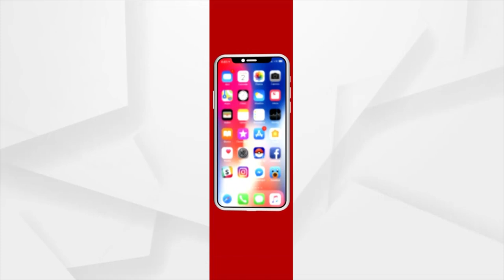ଟଳିନି ଶ୍ରୀଲଙ୍କାର ଆର୍ଥିକ ସଙ୍କଟ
ଟଳିନି ଶ୍ରୀଲଙ୍କାର ଆର୍ଥିକ ସଙ୍କଟ, ଥମିନି ଅସନ୍ତୋଷ । ଦେଶକୁ ନୂଆ ପ୍ରଧାନମନ୍ତ୍ରୀ ମିଳିବା ପରେ ମଧ୍ୟ ଜାରି ରହିଛି ଜନ ଆନ୍ଦୋଳନ ।